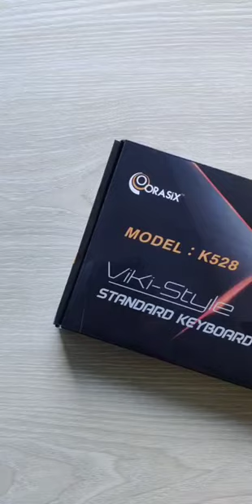Orasix K528 Viki-Style Standard Keyboard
Luxury stone black color
Comfortable and plunger-typing
Innovation no-frame body design
'L'' type Enter-Key design